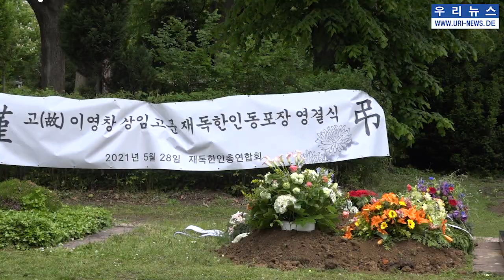고 이영창 상임고문 재독한인동포장 영결식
고 이영창 상임고문 재독한인동포장 영결식이  2021년 5월 28일  엄수